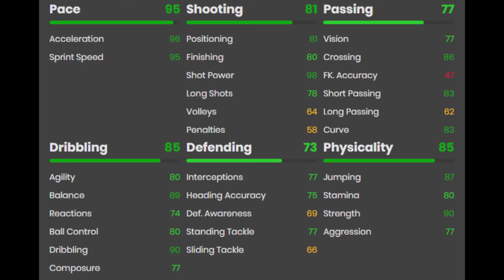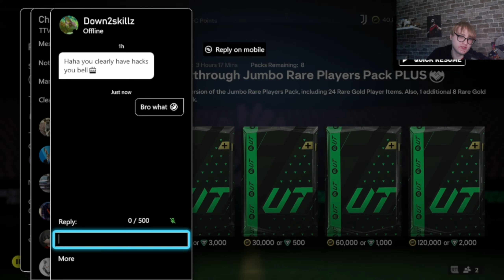87 ADAMA TRAORE IS UNSTOPPABLE